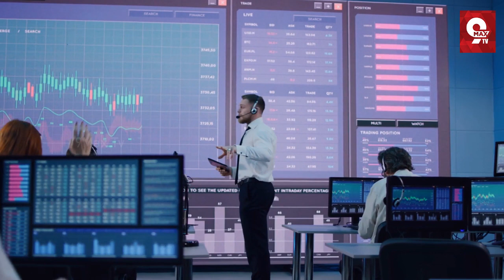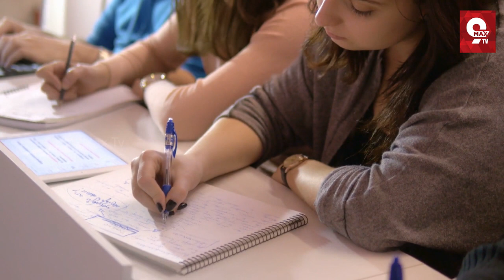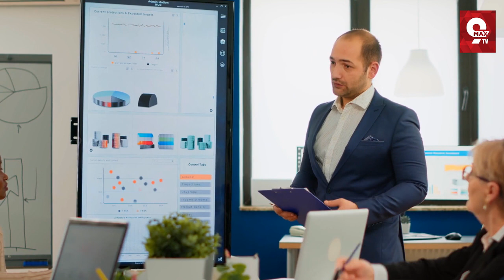dhanush rasi phalithalu October 2023 | ధనుస్సు రాశి అక్టోబర్ 2023 రాశి ఫలితాలు | 9maxtv